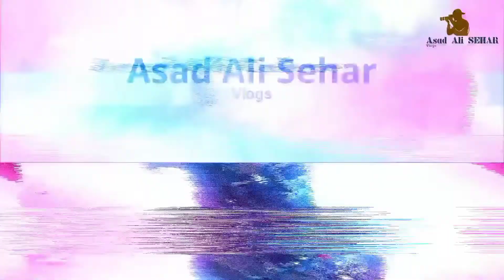Pakistani ka karnama